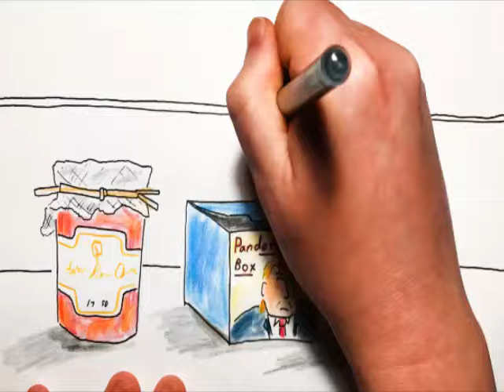2024 Apr 21 - Meghan's Jam